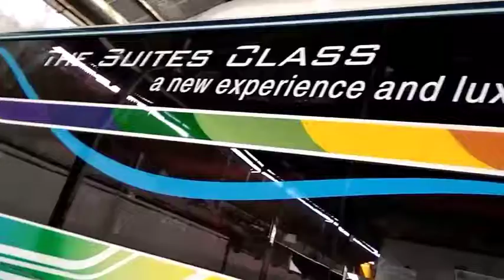Cinematic Bus Legacy SR2 SuiteClass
Straight out channel